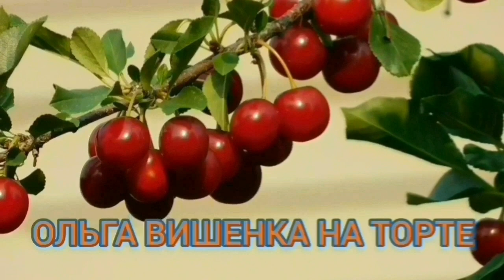ПОДАЙТЕ ДЕНЕГ АНГЕЛИНЕ НА ДНЮХУ. ПОЗОРНЫЕ ПОПРОШАЙКИ. ВИТАЛИК И АНГЕЛИНА.